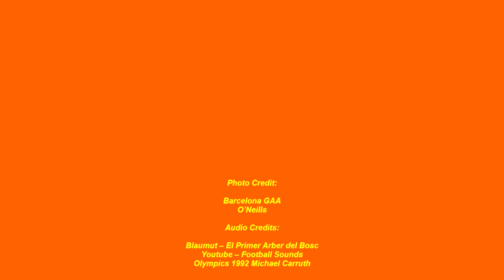Loaf 2 GAA Global: Slice 16 - Barcelona Gaels GAA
Hola mics ameus and welcome to Catalonia! On Slice 16 we move from one Spanish speaking area to another as we travel from Argentina to sunny Spain and catch up with the guys at Barcelona Gaels GAA. I meet the man himself Max from Stuggart via Caherciveen, and Danika who has landed herself in the Spanish sun via Australia. We talk all about life in the GAA in Spain, rivalries with the likes of the El GAAsico and Madrid Harps, Zaragoza, Valencia and others, Danika’s sporting background transferring to the GAA, green gardening gloves in goals, Jack O’Connor being Max’s school manager, the future of the game in Barcelona and some of the key issues – Rafael Nadal or David Clifford, Paella or Irish stew and the ultimate Sangria or Guinness or Australian beer!